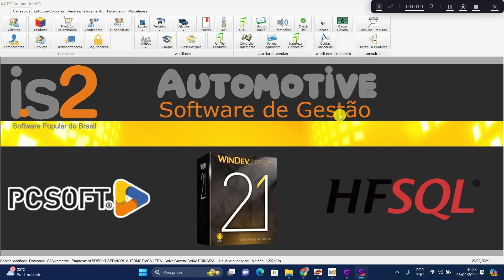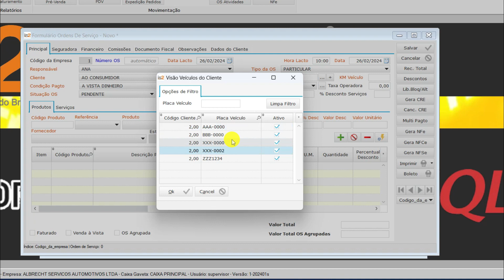Como Informar o Veículo do Cliente na Ordem de Serviço - IS2 Automotive WD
Videoaula demonstrando como informar o veículo do cliente na tela de ordem de serviço no software de autopeças e oficina mecânica IS2 Automotive WD

O software is2 automotive permite informar o veículo do cliente na tela de Ordem de Serviço de duas formas, digitando a placa do veículo ou selecionando a placa do veículo na tabela de veículos do cliente.

O software controla desde a entrada do veículo na oficina até a sua saída, integrando todos os setores da oficina mecânica e loja de autopeças. Controle de estoque de autopeças, Ordens de Serviços do Veículo, controle de Ordens de Serviços para seguradoras, controle de orçamentos com check list para evitar perda de venda e aumentar o faturamento, controle de manutenção preventiva e corretiva de veículos para gestão de frotas de veículos, gestão financeira, Emissão NFe, Emissão NFCe, Emissão NFSe, controle de Fluxo de Caixa, comissões por mecânicos, vendas utilizando leitor de código de barras para evitar erros, PDV para venda balcão, gestão de estoques e financeiro integrado as telas de vendas, e muito mais.